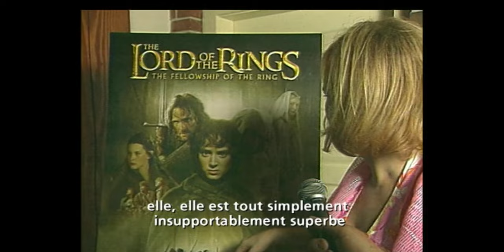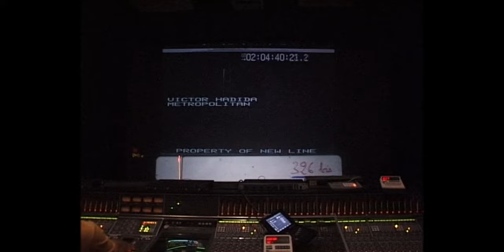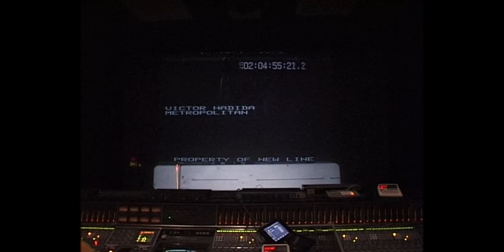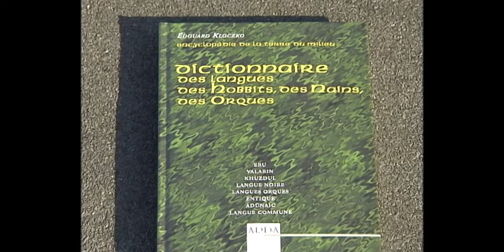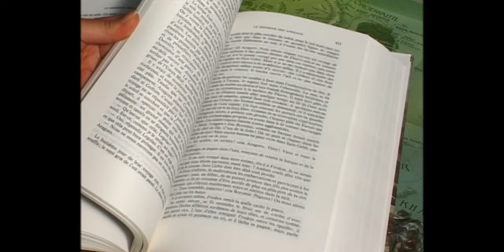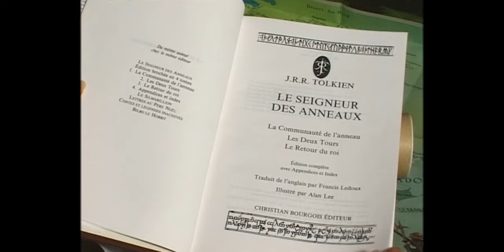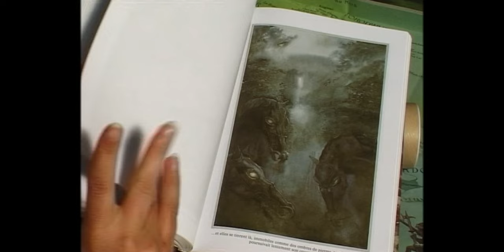Documentaire exclusif : Le Seigneur des Anneaux Lord of the rings & J. R. R. Tolkien 2002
Découvrez les premiers spectateurs le premier jour à la première séance du premier épisode du Seigneur des Anneaux, et leurs réactions après la projection !
Originellement paru en bonus sur le DVD collector Le Seigneur des Anneaux de DVDvision #27, ce documentaire exclusif revient sur les sorties cinéma et DVD de La Communauté de l'Anneau, avec des interviews exclusives de Alexandre Gillet, qui double en VF Frodon, Victor Hadida, distributeur en France de la trilogie, Christian Bourgeois, éditeur français de la saga littéraire, et E. Kloczco, Tolkienologue.